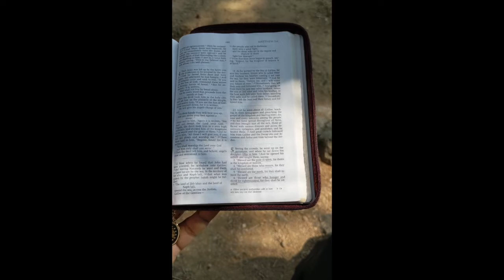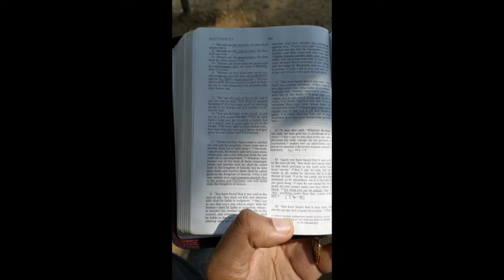The Mount of Beatitudes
A short video from my visit to the Mount of Beatitudes in Galilee on Sept. 30, 2019. For those going on the Holy Land Trip in November -- get ready! PS: Sorry for the videos being taken vertically -- I wasn't thinking when I was filming on my phone!